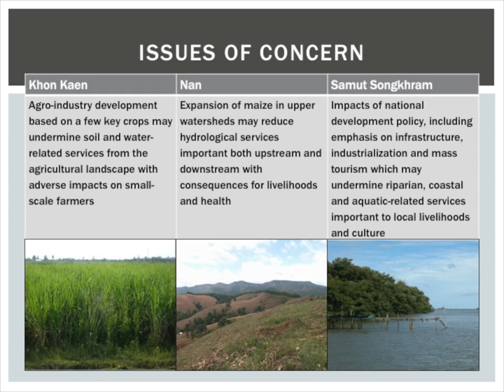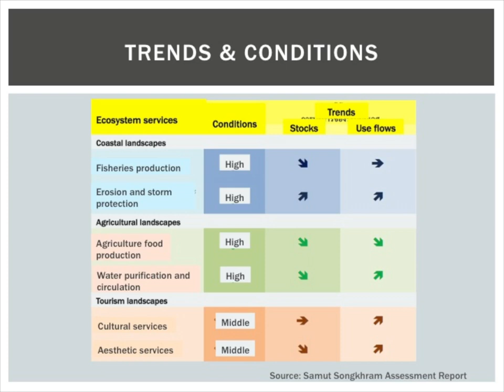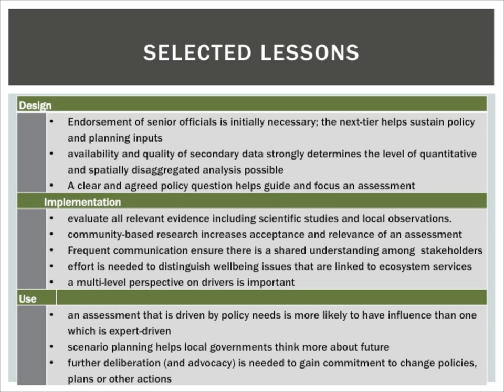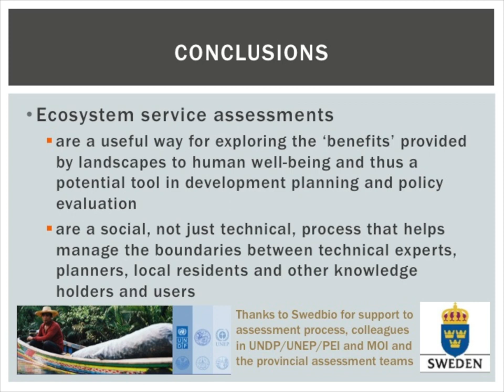Findings and lessons from Sub-Global Assessments (SGA) in three pilot provinces in Thailand